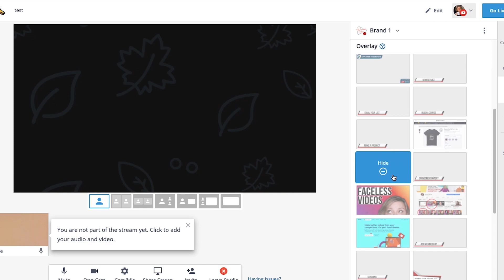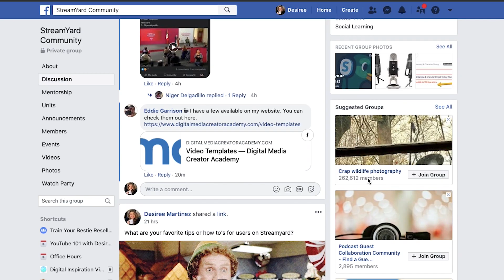How To Use Streamyard BETTER! Exclusive Interview with Streamyard Co-Founder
In this exclusive Interview with Streamyard Co-Founder he shares How To Use Streamyard BETTER!

Live streaming has never been more important for brands to build community and connections with their customers That is why you NEED Streamyard! In this rare interview with Streamyard Co-Founder, we go over tips on how to use Steamyard better, underutilized features, and a rapid-fire of need to know the information.

/ / R O C K  Y O U R  C O N T E N T  &  S O C I A L  M E D I A !!

💯 Plan Your Content Marketing FLAWLESSLY and Super Easy With This FREE Planning Worksheet

✅ Let Get You Posting 100 Pieces Of Content PER DAY Just Like Gary Vee With This Road Map

💡 Not sure where to get started with your video marketing? Let this checklist be your guide!

💡 Get access to any resources I have mentioned in this video